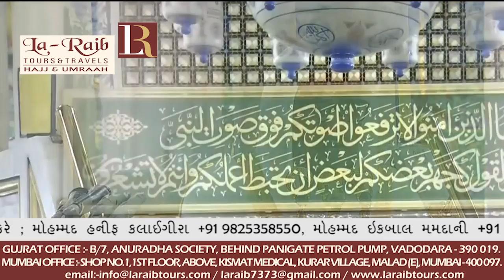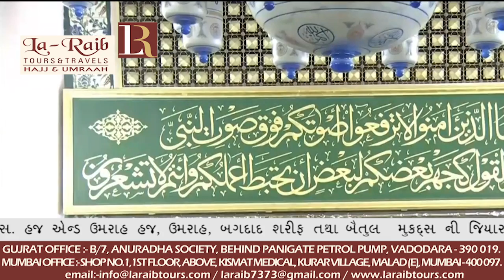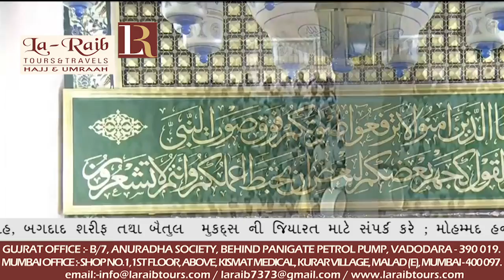14th September 2018 Madeenah Jumua Khutbah by Sheikh Aal Sheikh